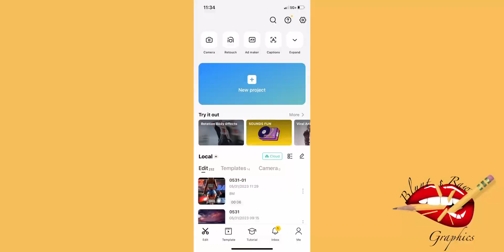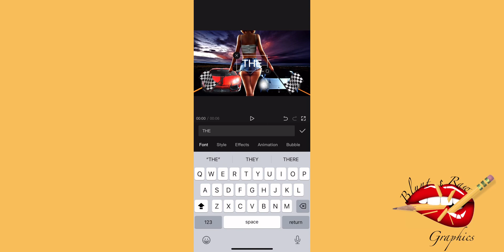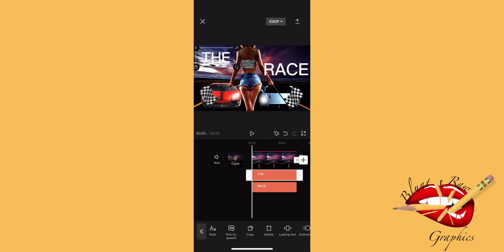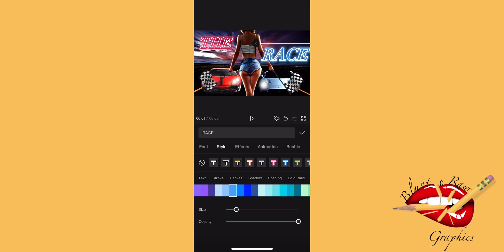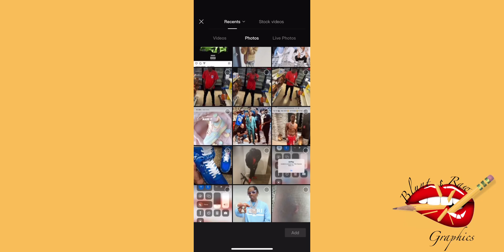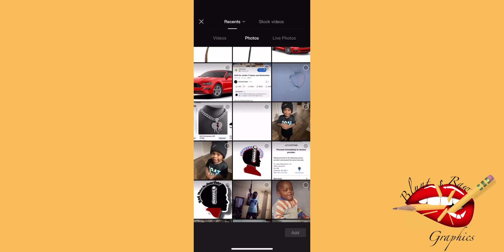Motion coverart tutorial (The Race)￼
Motion, Carard visual the race tutorial on how to make it  from start to finish ￼